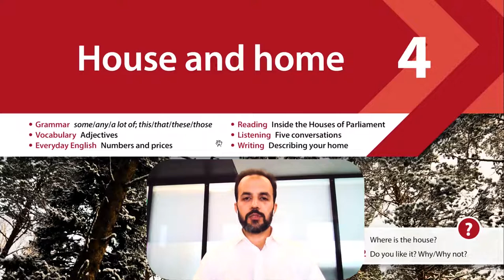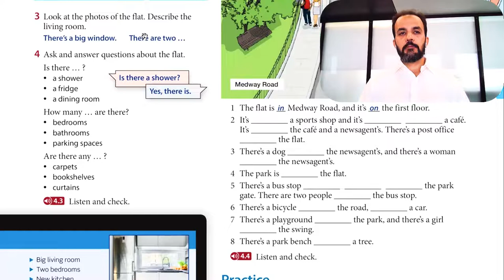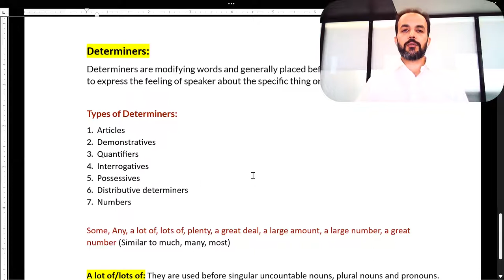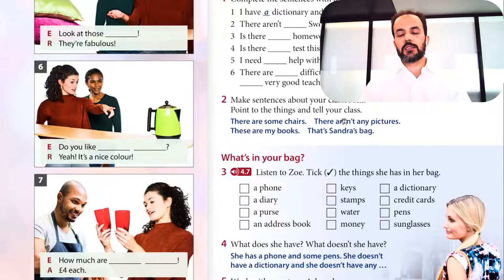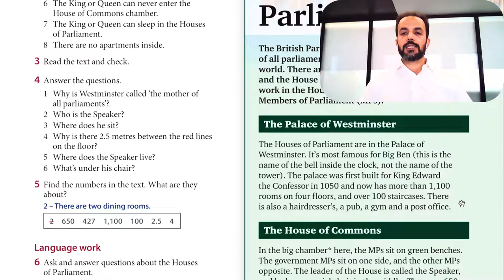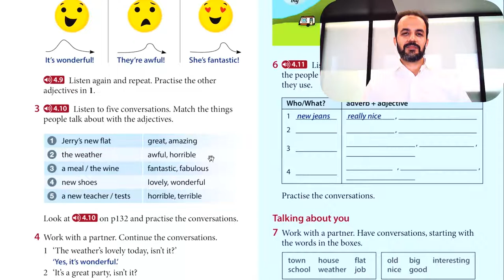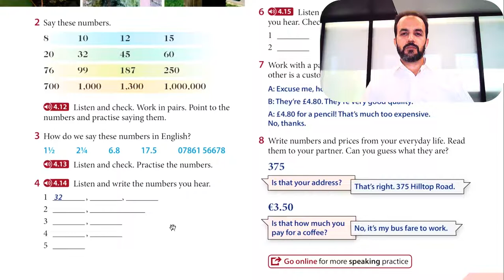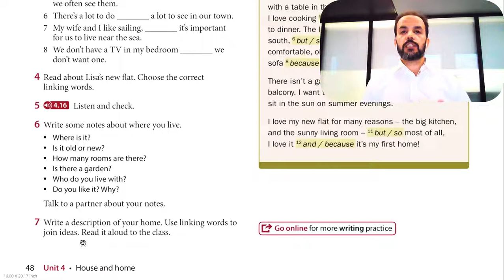English Language - Elementary Level Session 04 - برنامه آموزش زبان انگلیسی - جلسه چهارم